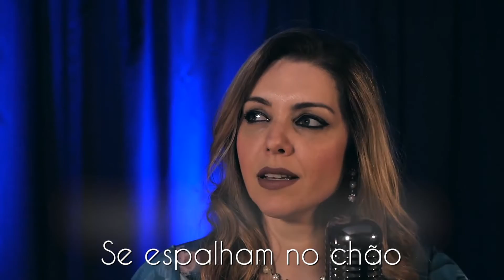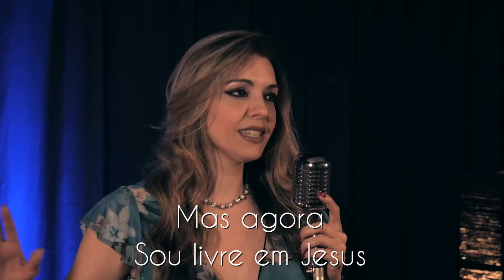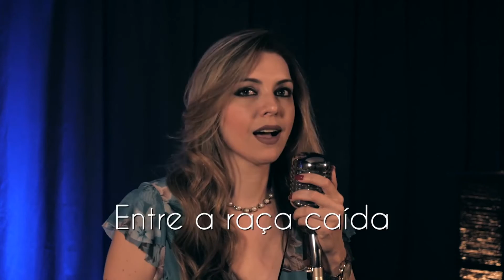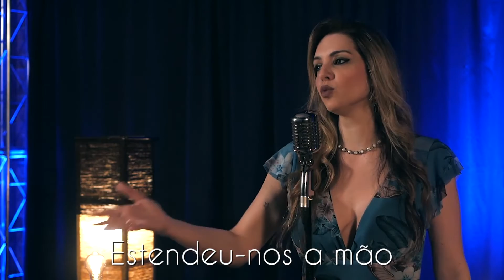GRAÇA | JULLIE ZANARDI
Esse louvor do Arautos do Rei,  fez parte da minha conversão e sou muito grata a Deus, pela sua graça na minha vida. Espero que eu ser instrumento Dele , para tocar o seu coração hoje.

Que Deus abençõe sua vida!